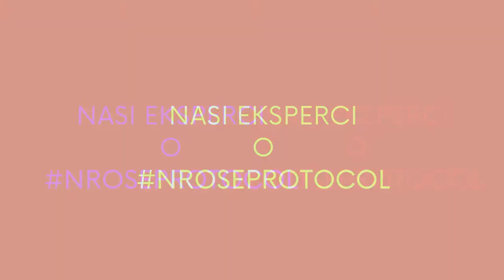NROSE PROTOCOL NEAUVIA cz. 2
Miniwywiad z dr n. med. Piotrem Kolczewskim poświęcony badaniom nad NROSE - łączącym iniekcje z kwasu hialuronowego i radiofrekwencję protokołem zabiegowym dla odmłodzenia okolic intymnych.